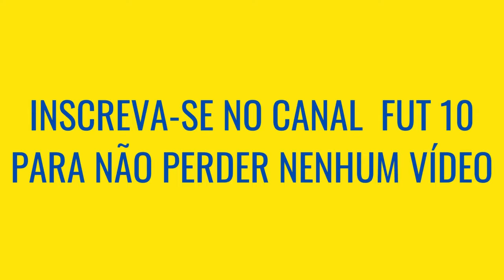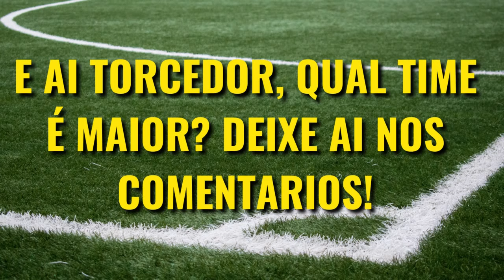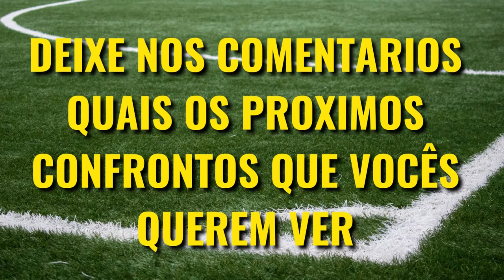Real Madrid VS Barcelona, QUEM É MAIOR [Comparativo de Títulos]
Todos concordamos que Barcelona e Rela Madrid são dois dos maiores clubes do Mundo, Mas quem quem é o maior dos dois, veja o comparativo de títulos!